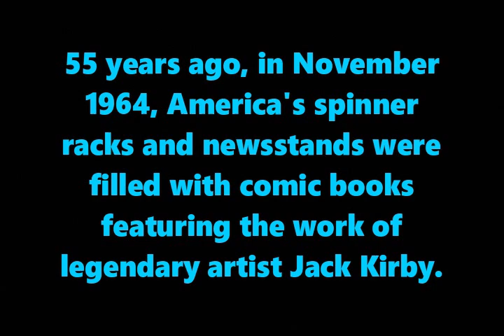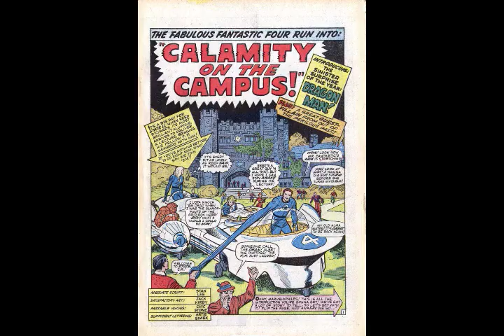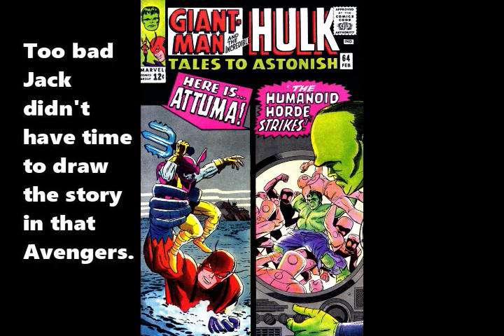Comic-Rack Jack #2: Comic books released in Nov. 1964 with Jack Kirby art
It's 55 years ago. You're a wide-eyed kid watching history unfold on the spinner rack. Second of a series.